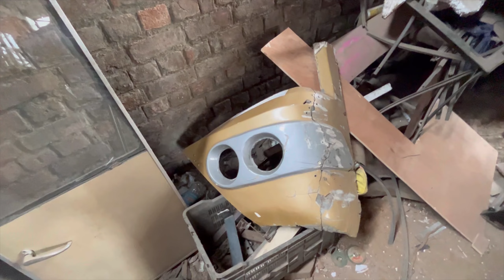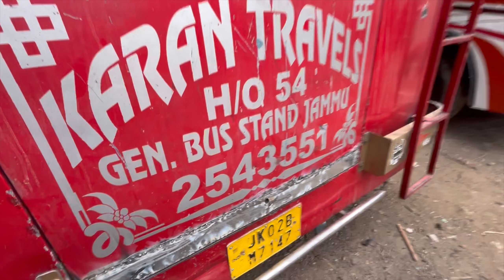WORK IN PROGRESS||MORNI KEE LIGHT CHANGE KARWAI 💡||BUS DRIVER LIFE||JAMMU KASHMIR FIRST BUS VLOGGER